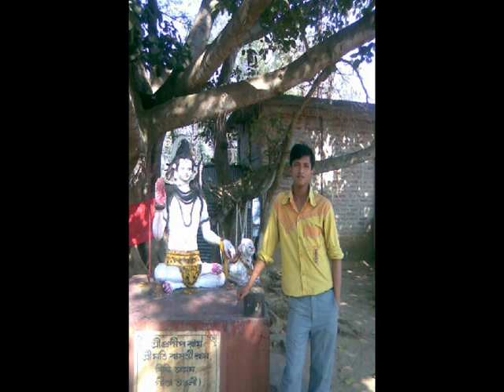sikkim manipal university song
hi iam student of manipal